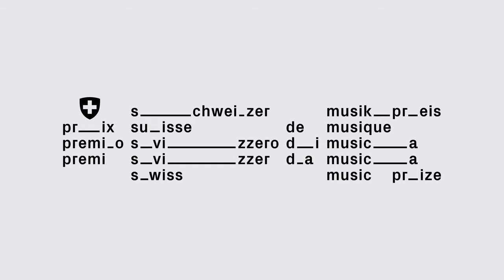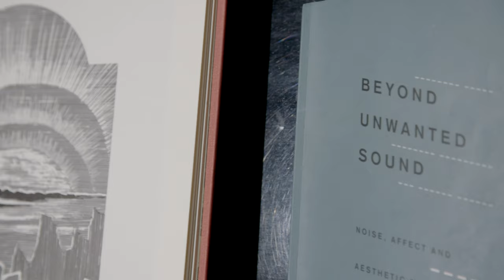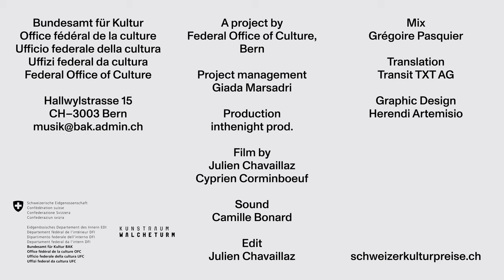Antoine Chessex – progressive sound-explorer | Swiss Music Prize 2020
Antoine Chessex, born 1980 in Vevey, is a multifaceted composer, sound artist and saxophonist, whose work assumes a wide diversity of forms blurring the boundaries between Noise, audio deconstruction and artistic research while transversally exploring sonic imaginations.

As a performer and member of the band Monno, he radically deterritorialized the tenor saxophone by playing his horn through distorting stacks of guitar amplifiers and PA systems. As a researcher, he addresses issues around Noise, marginal artistic practices, politics of sound and critical listening.

His works have been presented at numerous festivals around the globe such as the trasmediale festival Berlin or the Audio Art Festival in Krakow. He curates platforms and festivals of experimental sonics and is also the editor of the publication Multiple.

Produced by Federal Office of Culture, Bern

Production | inthenight prod.
Film by | Julien Chavaillaz & Cyprien Corminboeuf
Sound | Camille Bonard
Edit | Julien Chavaillaz
Mix | Grégoire Pasquier
Translation | Transit TXT Ag

Every tuesday, from the 1 September to 8 December, we present you one of the 15 winners of the Swiss Music Prize winners 2020 on this channel.For more information about the Swiss Music Prize and the winners 2020